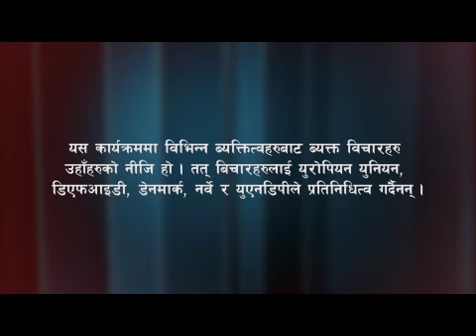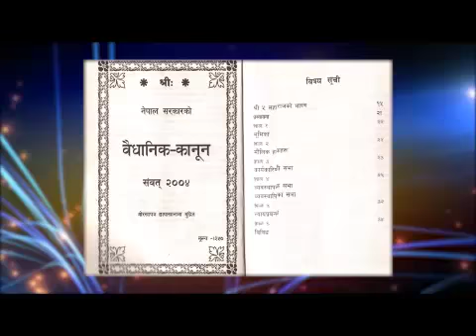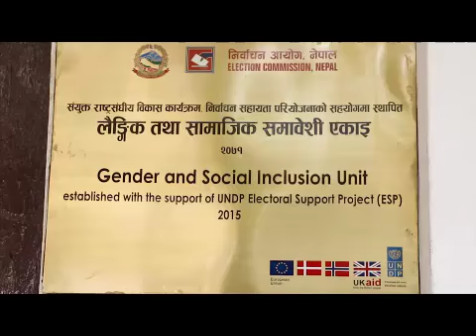Nepal Nirwachan Sarokar TV Program Ep13 2015/2016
Nepal Voter Education, Nirwachan Sarokar TV Program Episode 13 in Nepali 2015/2016